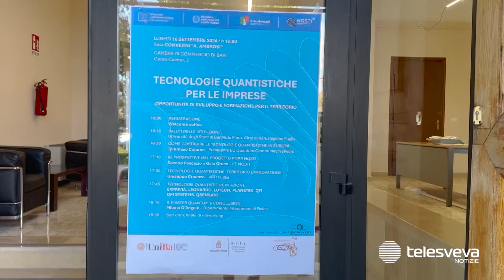Bari, Tecnologie Quantistiche per Imprese: opportunità alla crescita e allo sviluppo del territorio